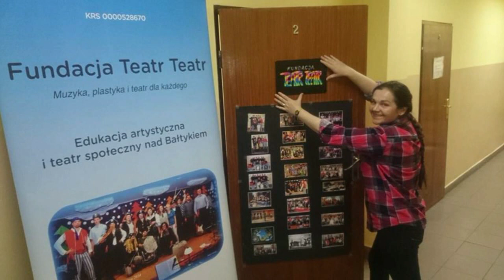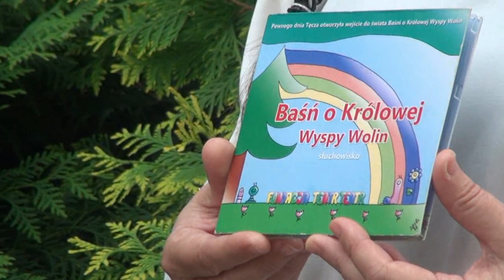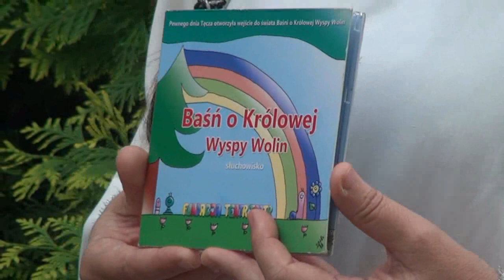Baśniowa wyspa Wolin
Rozmowa z Brygidą Borecką z fundacji Teatr Teatr. Niedawno spotkaliśmy ją w Marózie podczas kolejnego Spotkania Organizacji Działających na Obszarach Wiejskich.
Maróz , maj 2018r.